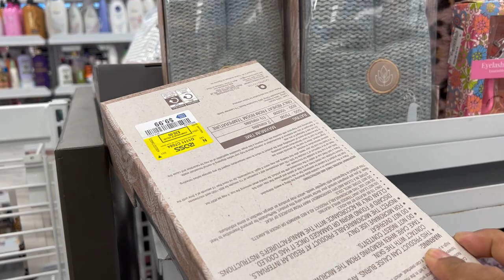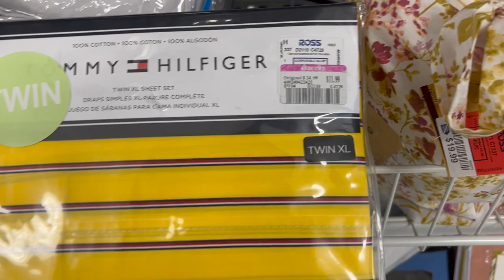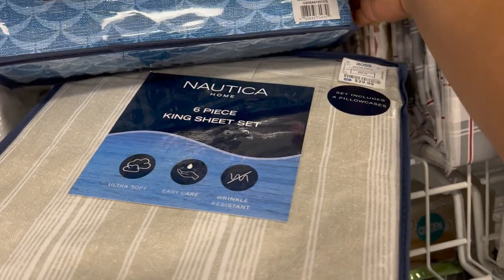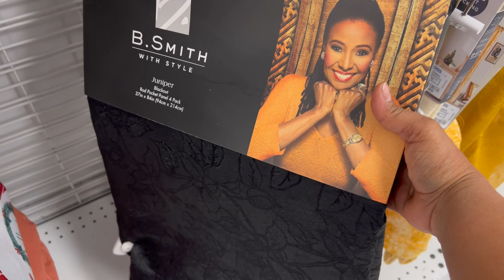😍Jueves En ROSS / Lo Mas Nuevo En Esta Linda Tienda💞